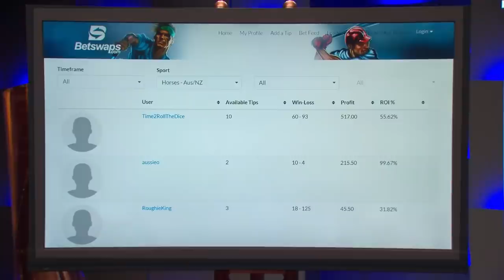Every Shark's First Investment | Shark Tank AUS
00:00 Glen
9:49 Steve
22:10 Naomi
34:06 Janine
43:50 Andrew